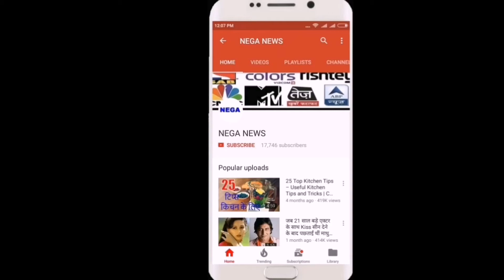Watch Full video Shikhar Dhavan Funny moments with team india | ICC WORLD CUP 2019